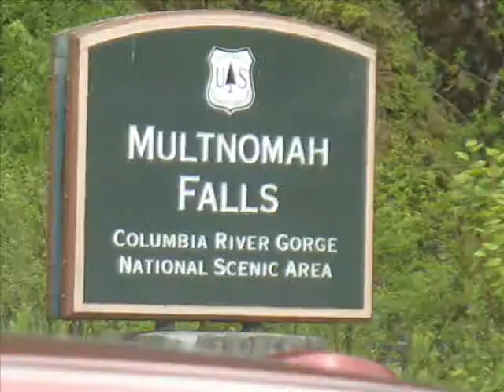Oregon Vacation 2009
music "The Great Adventure" by Steven Curtis Chapman

Places include:
Columbia River Gorge
Latourell Falls
Bridal Veil Falls
Wahkeena Falls
Multnomah Falls
Horsetail Falls
White River Falls
Sherars Falls
Deschutes River
Shaniko
John Day Fossil Beds-Clarno Unit
Strawberry Mountains
Izee Falls
Picture Gorge
 Painted Hills
Cascade Mountains
Metolius River
McKenzie River
Sahalie Falls
Koosah Falls
Delta Old Growth Trail...